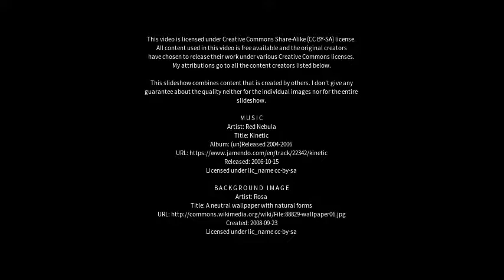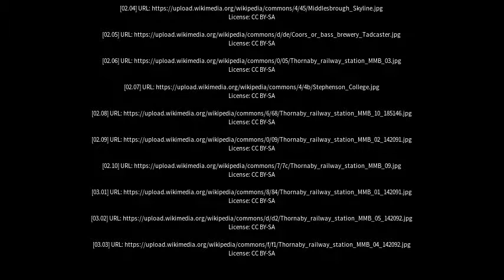Best places to visit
Best places to visit - Thornaby-on-Tees (United Kingdom) Best places to visit - Slideshows from all over the world - City trips, nature pictures, etc.